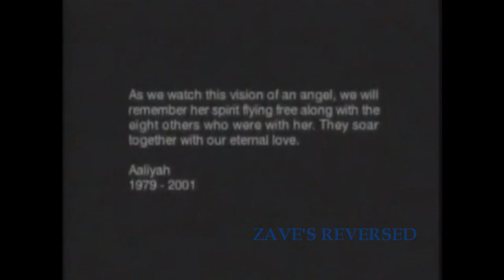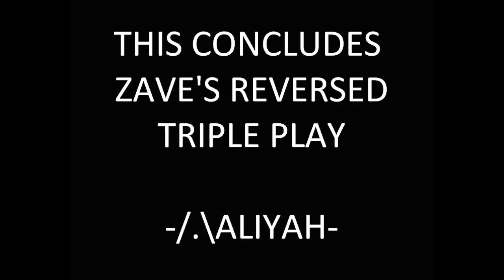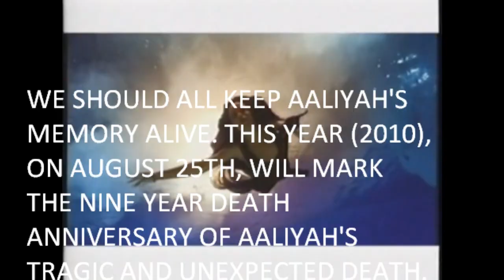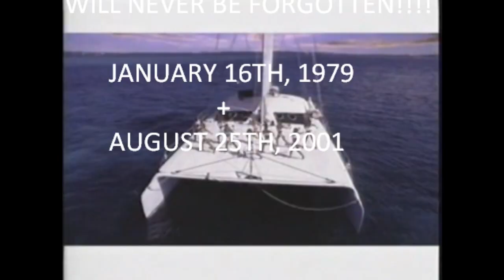Aaliyah- Rock The Boat Reversed (Music Video) 1080! HD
PART 3 (FINALLE) IN Zave's Reversed      Aaliyah, Rock The Boat REVERSED.   Rock The Boat Was An Instant Hit Back In 2001, And Still Is Todya, Even As We Approch Aaliyah Nine Year Death Anniversary, On August 25th. This Video Was Shot Between Just 3 Days And The Last Day Of Aaliyah's Life. So Sadly The Scenes Were Aaliyah Is Walking And Sitting On The Beach, Was Aaliyah's Official Death Date, And She Died Just A Few Hours After The Video Was Shot. REST IN PEACE BABY GIRL, THIS VIDEO IS FOR YOU!!!